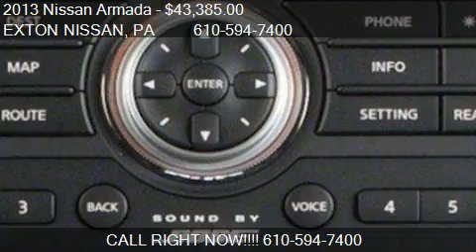2013 Nissan Armada 4WD 4dr SV 4x4 SUV - for sale in Exton, P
EXTON NISSAN
200 W LINCOLN HWY
in Exton, PA 19341

Come test drive this 2013 Nissan Armada 4WD 4dr SV 4x4 SUV for sale in Exton, PA.

This 2013 Nissan Armada 4dr 4WD 4dr SV 4x4 SUV features a 5.6L DOHC 32-VALVE ENDURA 8cyl Gasoline engine. It is equipped with a 5 Speed Automatic transmission. The vehicle is Pearl White with a Almond Cloth interior. It is offered with a full factory warranty. - Air Conditioning, Tinted Windows, Power Windows, Roof Rack, Digital Info Center, Tilt Steering Wheel, Steering Wheel Radio Controls, Side Airbags, Keyless Entry, Security System, ABS Brakes, Traction Control, Rear Defogger, Intermittent Wipers, Cloth Interior Surface, Four Wheel Drive, 5.6L DOHC 32-valve Endurance V8, All-Mode 4-wheel drive, Front bucket seats -inc: 8-way pwr driver seat w-manual lumbar, 2nd row 40-20-40 fold-flat split bench seat w-manual recline, 3rd row 60-40 manual fold-flat store-in-floor bench seat, Center console -inc: specialized storage for pens, Floor-mounted gated shifter, Outside temp display, Pwr door locks w-auto lock, Pwr adjustable pedals, Pwr liftgate window release, Manual fuel door release, Engine immobilizer system, Day-night rearview mirror, Visors w-extenders and illuminated vanity mirrors, Overhead console -inc: multiple storage bins, (4) 12-volt outlets, Interior lighting -inc: front-rear reading lamps, Leather-wrapped shift knob, (6) cargo area tie down hooks, P265-70SR18 BSW tires, Full size spare tire, Body-color bumpers, Side step rails, Color-keyed body-side moldings, Splash guards, Body-color grille, Auto on-off halogen headlights, Folding pwr heated outside mirrors, UV-reducing solar glass windshield, Manual rear liftgate w-flip-up glass, Intermittent rear wiper, Front chrome door handles and color-keyed rear door handles, Manual flip-out rear quarter windows, Class III receiver hitch w-7-pin wiring harness, Dual front tow hooks, Oil pan skid plate, 4-wheel independent suspension, Front and rear stabilizer bar, 4-wheel disc brakes, Electronic Brake Force Distribution (EBD) and Brake Assist (BA), Vehicle dynamics control system (VDC),(6) cargo area tie down hooks,2nd row 40-20-40 fold-flat split bench seat w-manual recline,3rd row 60-40 manual fold-flat store-in-floor bench seat,Center console -inc: specialized storage for pens tissue and CD cases dual cup holders rear 12V outlet HVAC vents,Day-night rearview mirror,Engine immobilizer system,Floor-mounted gated shifter,Front bucket seats -inc: 8-way pwr driver seat w-manual lumbar 4-way pwr passenger seat,Interior lighting -inc: front-rear reading lamps mood lighting illuminated entry-exit glove box lamp cargo area lamp,Leather-wrapped shift knob,Manual fuel door release,Outside temp display,Overhead console -inc: multiple storage bins (6) overhead lights rear HVAC controls,Pwr adjustable pedals,Pwr door locks w-auto lock,Pwr liftgate window release,Visors w-extenders and illuminated vanity mirrors,Auto on-off halogen headlights,Body-color bumpers,Body-color grille,Color-keyed body-side moldings,Folding pwr heated outside mirrors,Front chrome door handles and color-keyed rear door handles,Full size spare tire,Intermittent rear wiper,Manual flip-out rear quarter windows,Manual rear liftgate w-flip-up glass,P265-70SR18 BSW tires,Side step rails,Splash guards,UV-reducing solar glass windshield,Active front head restraints,Child safety rear door locks,Electronic Brake Force Distribution (EBD) and Brake Assist (BA),Front seat belts w-load limiters and pre-tensioners,Front seat-mounted side impact airbags,Lower anchors and tethers for children system (LATCH),Reverse sonar,Tire pressure monitor w-warning indicator,Vehicle dynamics control system (VDC) - Contact Exton Nissan at or for more information. -

Air Conditioning, Tinted Windows, Power Windows, Roof Rack, Digital Info Center, Tilt Steering Wheel, Steering Wheel Radio Controls, Side Airbags, Keyless Entry, Security System, ABS Brakes, Traction Control, Rear Defogger, Intermittent Wipers, Cloth Interior Surface, Four Wheel Drive, 5.6L DOHC 32-valve Endurance V8, All-Mode 4-wheel drive, Front bucket seats -inc: 8-way pwr driver seat w/manual lumbar, 2nd row 40/20/40 fold-flat split bench seat w/manual recline, 3rd row 60/40 manual fold-flat store-in-floor bench seat, Center console -inc: specialized storage for pens, Floor-mounted gated shifter, Outside temp display, Pwr door locks w/auto lock, Pwr adjustable pedals, Pwr liftgate window release, Manual fuel door release, Engine immobilizer system, Day/night rearview mirror, Visors w/extenders and illuminated vanity mirrors, Overhead console -inc: multiple storage bins, (4) 12-volt outlets, Interior lighting -inc: front/rear reading lamps, Leather-wrapped shift knob, (6) cargo area tie down hooks, P265/70SR18 BSW tires, Full size spare tire, Body-color bumpers, Side step rails, Color-keyed body-side moldings, Splash guards...